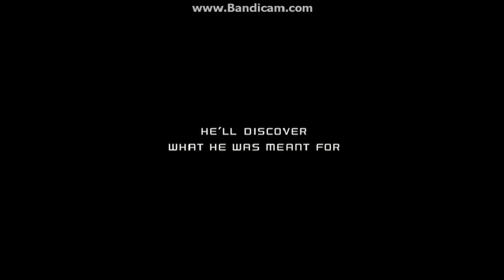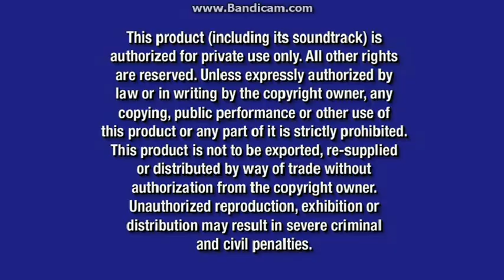Opening To Peter Pan: Return To Neverland 2007 DVD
NO COPYRIGHT INFRINGMENT INTENDED! Here's The Order:
1.Walt Disney Home Entertainment Logo
2.Disney's Fast Play Menu Option
3.Wall-E Trailer
4.Disney Movie Rewards Promo
5.Tinker Bell Trailer
6.High School Musical 2 Extended Edition Trailer
7.Disney DVD Logo
8.FBI Anti-Piracy Warning Screens
9.Walt Disney Pictures Logo